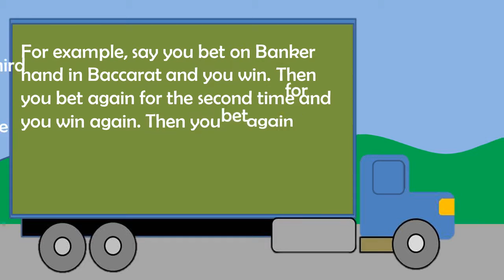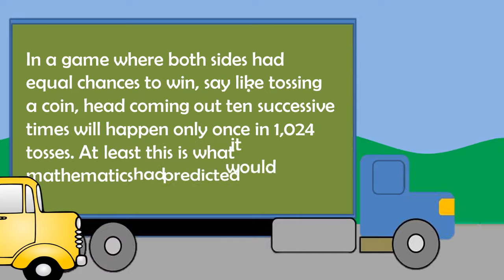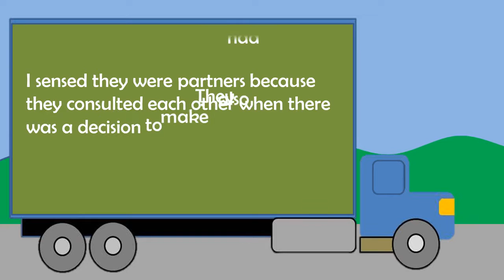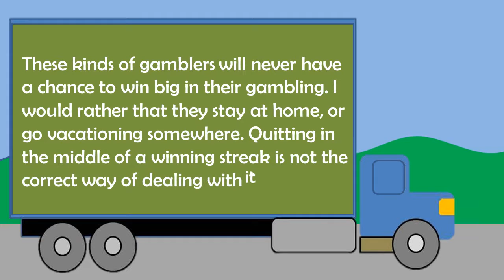How to Handle Casino Winning Streak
Most gamblers believe that they know how to deal with casino winning streaks but actually, they don't. Listen what's an expert gambler's take in handling casino winning streak.